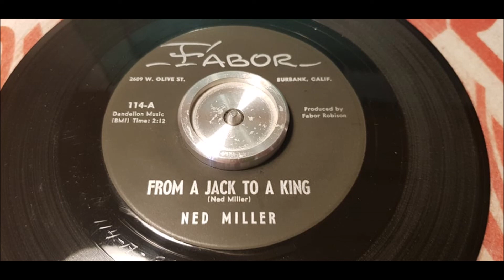Ned Miller - From A Jack To A King - 1962 Hillbilly - FABOR 114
Great Classic by Ned Miller!

"From a Jack to a King" is a country music song. Originally a crossover hit for artist Ned Miller, who also wrote "Dark Moon", "A Falling Star", and many other country songs. It has been covered extensively by country music artists.

The original version was recorded by Ned Miller. First released in 1957 by both Fabor Records (for regional audiences) and Dot Records (for national distribution), Miller's version was unsuccessful until he persuaded his label to re-release it five years later.
Upon re-release, the song became a crossover hit, charting in the Top 10 on the Billboard U.S. country (#2), pop (#6), and adult contemporary (#3) charts.